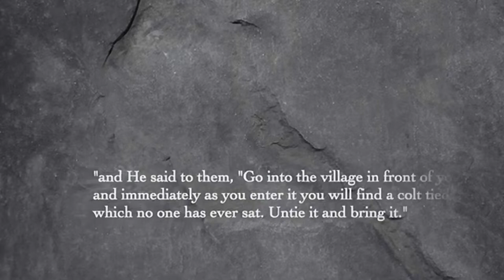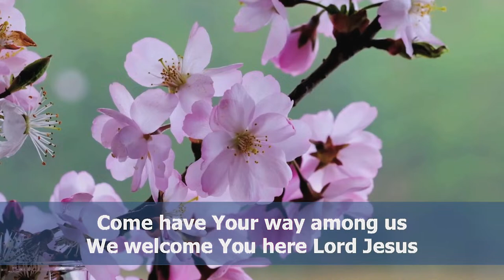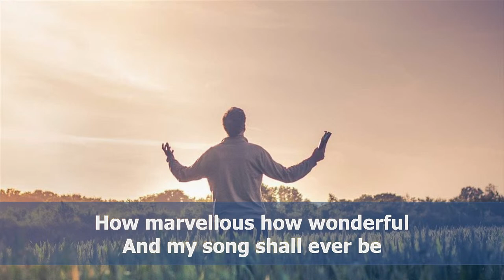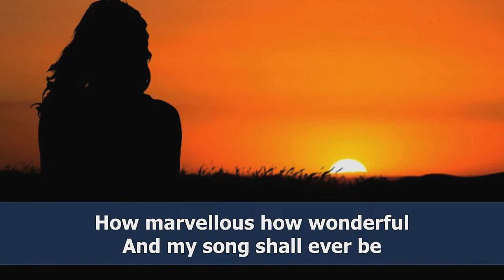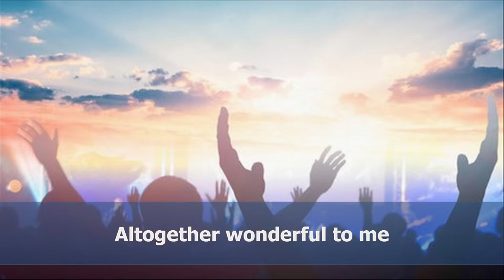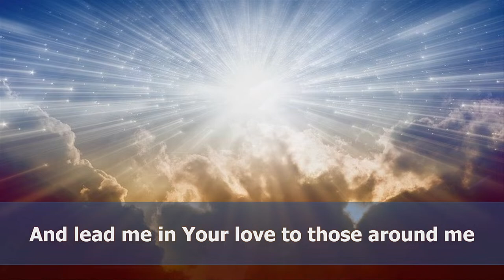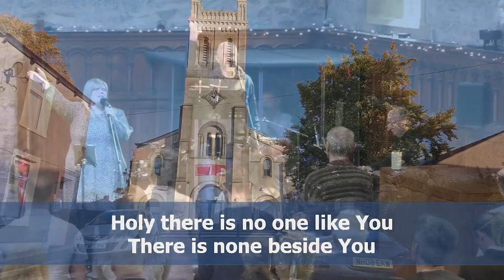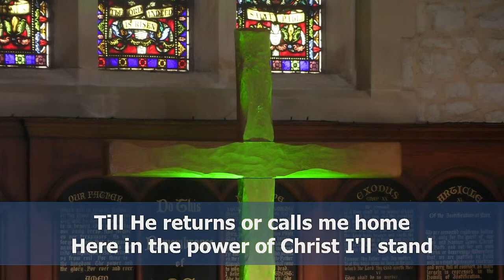Palm Sunday 24th March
This Sunday is Palm Sunday. Sam Johnson leads our service with preaching from Rev'd Sam Cheesman on Luke 19: 28-40.